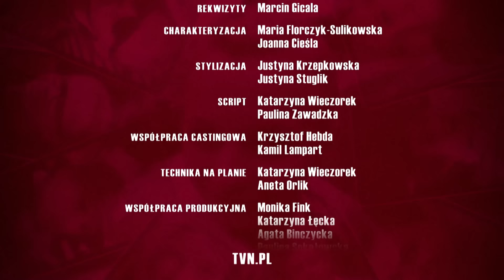19+ | ODCINEK 29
Ala po próbie gwałtu zamyka się w sobie i nie chce z nikim rozmawiać. Przyjaciele martwią się o nią, zwłaszcza że Ala dziwnie się zachowuje, w końcu upija się w pubie u Oskara. Sebastian ma wielkie wyrzuty sumienia i żałuje, że wplatał we wszystko przyjaciółkę. Obiecuje sobie, że nie daruje chuliganom tego, co zrobili i będzie świadkiem w ich procesie. Tymczasem Kasia rozpoczyna wojnę z szefową, która coraz bardziej ją dręczy i wyznacza niewykonalne zadania. Świadkiem ich ostrej rozmowy jest Krzysztof, jeden z pracowników korporacji. Pomaga Kasi udowodnić niesłuszność oskarżeń szefowej, a potem zaprasza ją na kolację. Wyraźnie podrywa dziewczynę. Kiedy Rafał z Julką przychodzą po Kasię do pracy, między małżonkami dochodzi do sprzeczki…